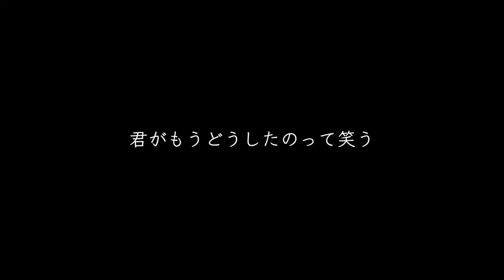菅田将暉 - ラストシーン【字幕/歌詞付】Cover by 藤末樹 / 歌：HARAKEN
⬇︎🆕今回は

TBS系列 日曜劇場「日本沈没-希望のひと-」主題歌「ラストシーン - 菅田将暉」【字幕/歌詞付】をカバーしました‼️

⬇︎「菅田将暉」カバー動画集♪

⬇︎クレジット

・歌　　：HARAKEN
・音楽　：藤末樹
・ギター：奥山アキラ

⬇︎藤末樹 - Miki Fujisue

⬇︎HARAKEN

⬇︎奥山アキラ - Akira Okuyama

⬇︎歌詞

ラストシーン - 菅田将暉
(TBS系列 日曜劇場「日本沈没-希望のひと-」主題歌)

世界中の灯りを灯してさ
君の涙に手を伸ばすんだよ
夜明け間近の彗星みたいに
ほらラストシーンは凛とした様だ

時を追い越して 風を追い越して
ここまで 来たんだよ

闘うのさ僕らは 強く生きるため
君の涙が教えてくれた
迷わないで信じた 一筋の光
残したいものは たったひとつだけ
君がもうどうしたのって笑う
そんな景色だ

⬇︎関連リンク

日曜劇場『日本沈没-希望のひと-』- TBSテレビ